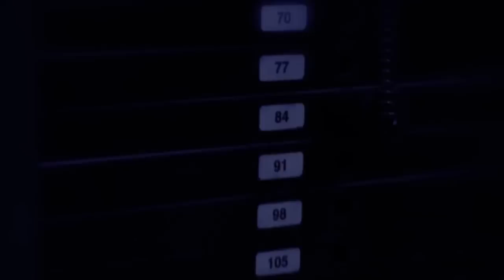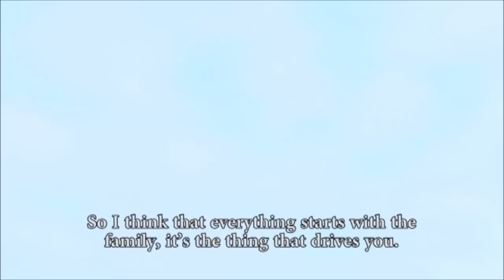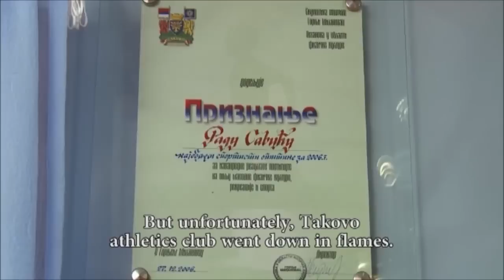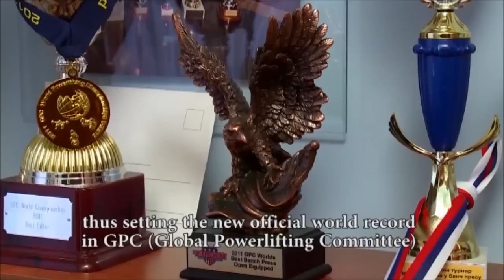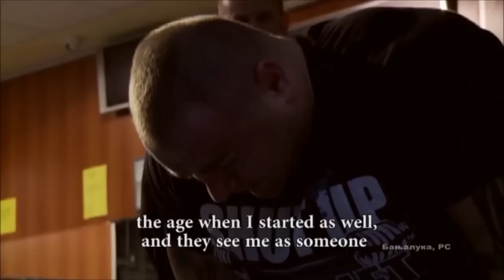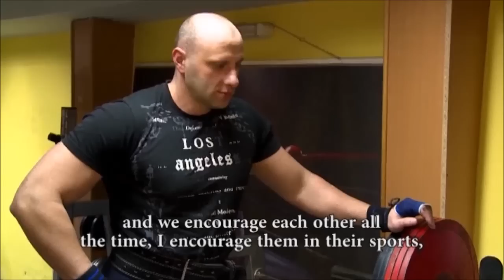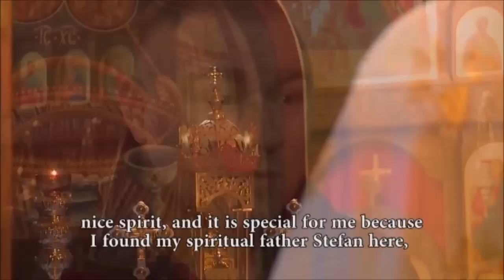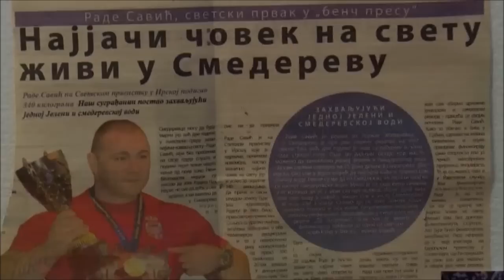Rade Savic-Dokumentarni film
Film je radila Drzavna Televizija Republike Srpske na inicijativu Mire-Lolic-Mocevic.
Film se zove NAJJACI A SRBIN. Film se pojavio na nekoliko filmskih i sportskih festivala u Srbiji, Republici Srpskoj, Italiji, Spaniji.

The film is a work of the Republic of Serbian state television on the initiative of Mira-Lolic-Mocevic.
The film is called STRONGEST A Serb. The film appeared on several film and sports festivals in Serbia, Serbian Republic, Italy, Spain.